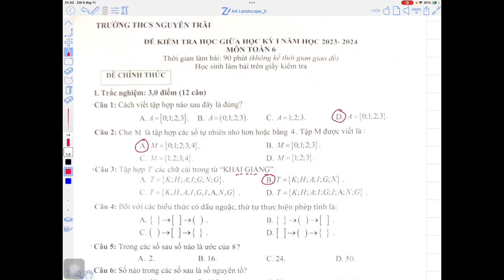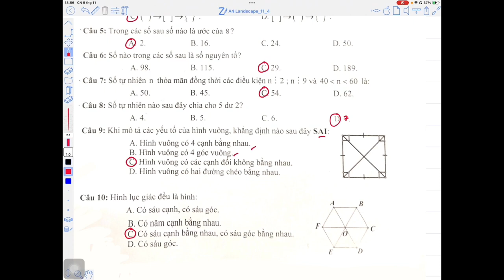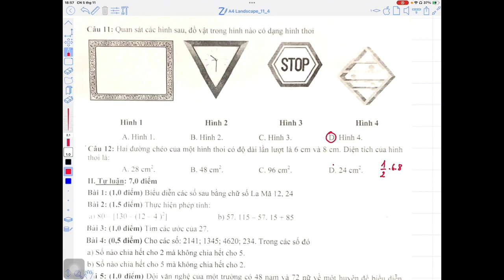Toán 6-Giải đề kiểm tra giữa học kỳ 1 năm 2023-2024 - Nguyễn Trãi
Toán 6-Giải đề kiểm tra giữa học kỳ 1 năm 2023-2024 trường Nguyễn Trãi
Trong các bài giảng Cô Giang Toán giúp em hệ thống kiến thức trọng tâm, rèn kỹ năng giải bài tập, đặc biệt là rèn kỹ năng chứng minh hình học theo chương trình mới của Bộ Giáo Dục. Giải các đề kiểm tra giữa học kỳ và cuối học kỳ lớp 6789 và đề thi tuyển sinh vào lớp 10 của các tỉnh, thành phố,
Cô Giang chúc các em có những bài học thật bổ ích, tiến bộ nhanh trong học Toán và đạt được ước mơ của mình.
Các em vui lòng like, đăng ký, kênh "Cô Giang Toán" ủng hộ cô và chia sẻ kênh của cô cho các bạn khác cùng học toán với cô nhé.
Nếu em có nhu cầu bổ trợ và nâng cao kiến ​​thức hơn nữa, hãy đăng ký khóa học trực tiếp hoặc online Toán các lớp 6789 và luyện thi tuyển sinh vào lớp 10 của Cô nhé.